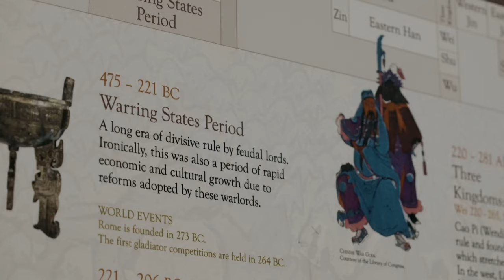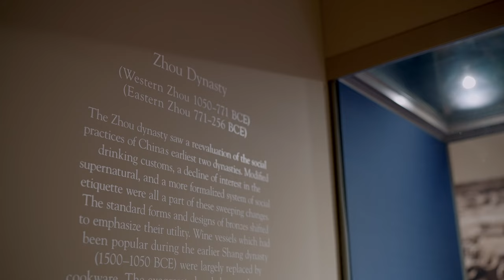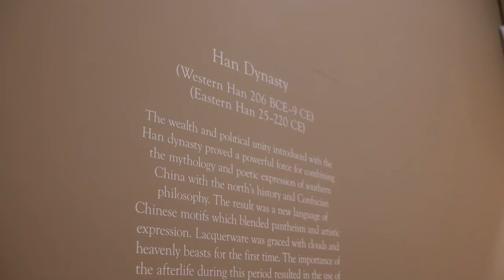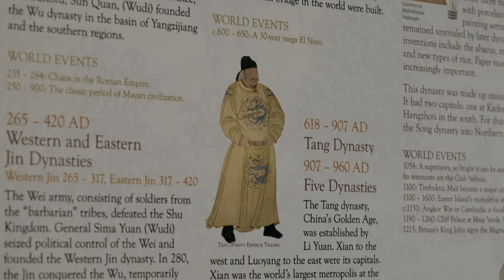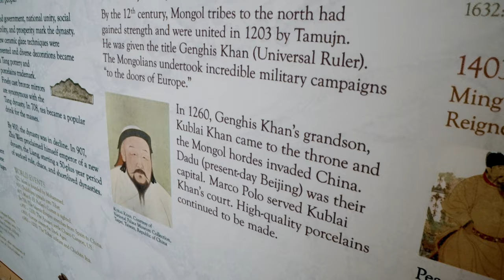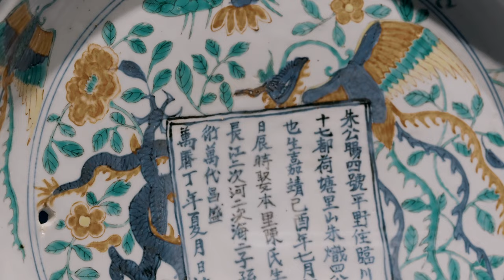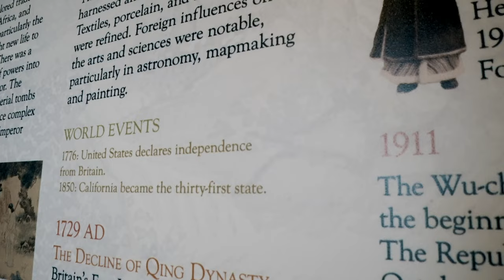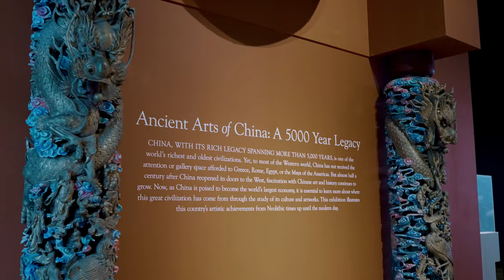Ancient Arts of China: A 5000 Year Legacy Virtual Highlights Tour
Take a virtual highlights tour of Bowers Museum's permanent collection exhibition, Ancient Arts of China: A 5000 Year Legacy. This exhibition is one of nine permanent exhibitions on view at the Bowers Museum and free with General Admission.